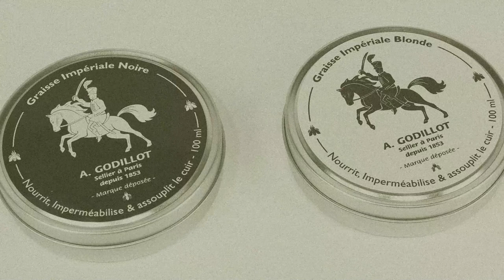Entretien du cuir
Vidéo courte pour vous rappeler comment entretenir vos rangers et tous vos cuirs en générale.

Vente en ligne de Surplus Militaire original.
Accessoires, équipements, vêtements pour particuliers, professionnels et collectionneurs.